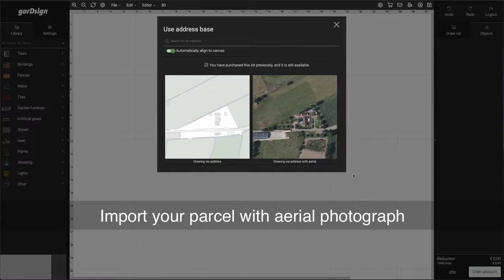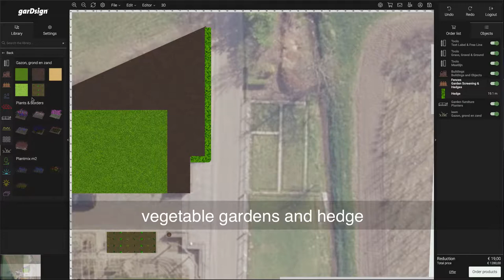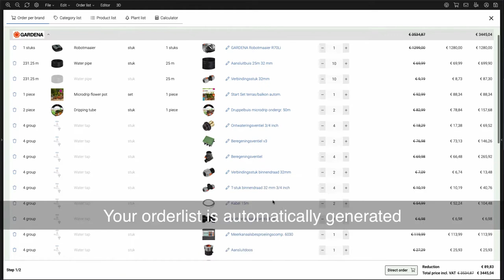Wateringplan garDsign EN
Watering with garDsign explained